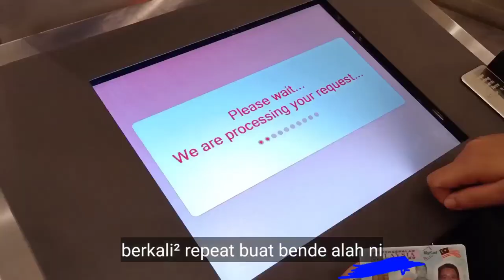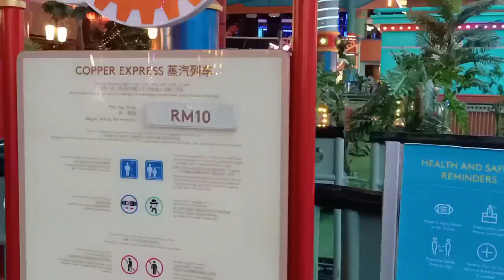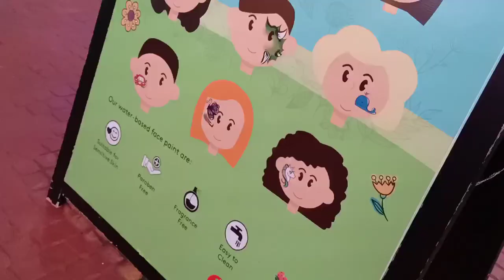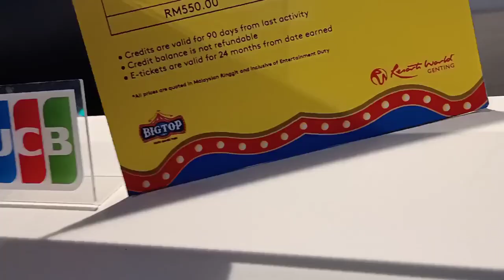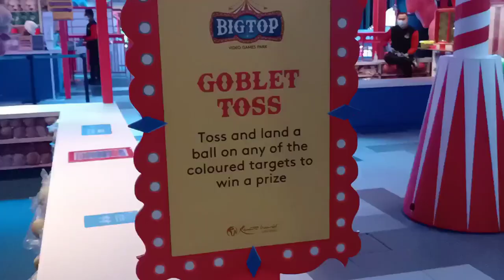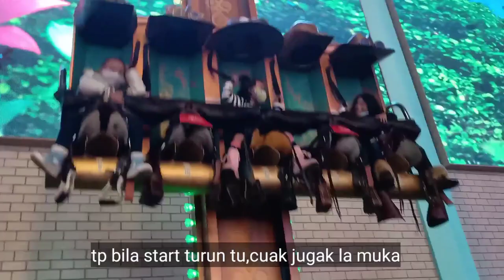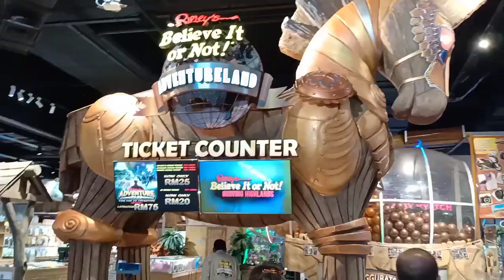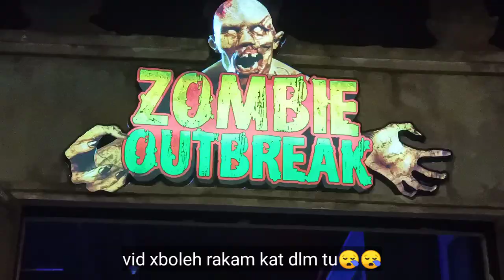3d2n Genting Highland 2020| After MCO|PKP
cuti2 Hari Malaysia 2020,Hana dan fmly ke Genting Highland!!!
semalam di Firstworld themepark hotel
dan mlm kedua di Delemen Suite!!
video cover Skytropolis, BigTop dan Zombie...sayangnye Snoworld tutup disebabkan renovation
suhu sekitar sejuk berkabus dan berangin..sbb musim hujan tp alhamdulillah cuaca kat atas hnya renyai sikit je🥰

follow SOP gais